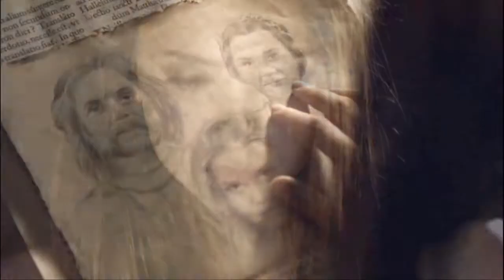E C H O ; the vampire diaries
HD!
song: jason walker - echo